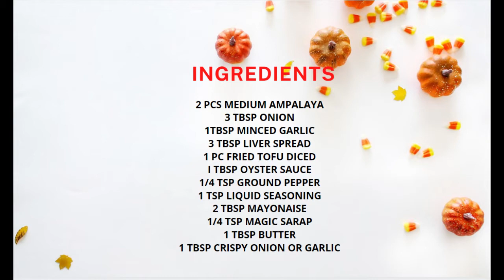SIZZLING AMPALAYA SISIG